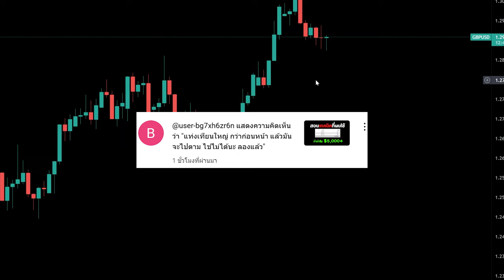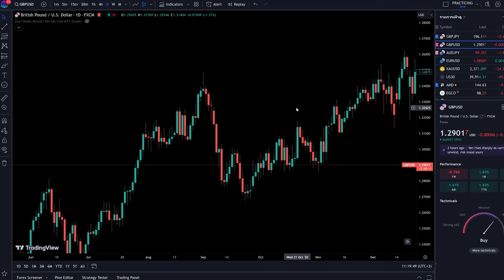อย่าจดจำ เน้นเข้าใจเอา ไม่งั้นอยู่ลำบากในตลาด Forex